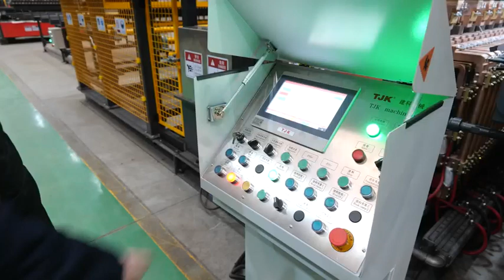TJK machinery BRC wire mesh welding machine